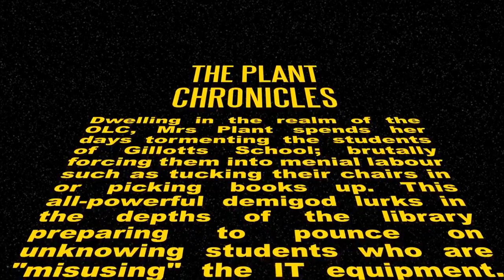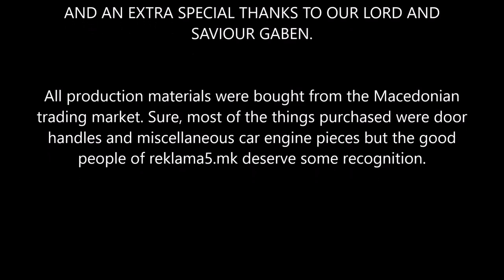The Plant Chronicles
Wendy Plant